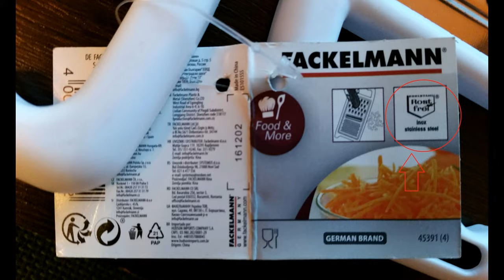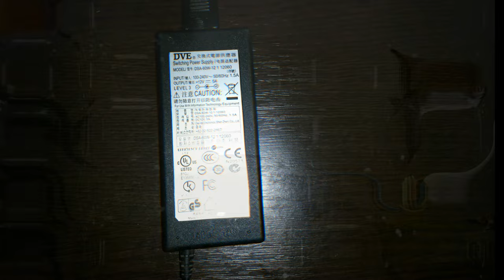Twinstar Aquarium Sterilizer + tutorial step by step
DO NOT USE LOW QUALITY STAINLESS STEEL (test with magnet, if it magnetises, DON'T USE IT!) OR YOU'LL POISON THE FISHES, AND THE POISONOUS SUBSTANCES WILL STILL REMAIN AFTER WATER IS CHANGED A FEW TIMES, EVEN ACTIVE CARBON WILL ABSORBE THE STUFF, AND THEN RELEASING IT BACK TO THE WATER,  POISONING IT IN TIME...some snails can tell you if is good or bad, as they will imediatly be affected by the oxides and few carcinogenic elements (EX: Chrome3 i've been told)
Diy Twinstar with no housing, easy to make, using only high quality stainless steel, 1 mm between the plates 1 mm thick plastic or rubber o-rings arranged in such a way not to trap bubbles inside, thing that will reduce considerable the electroysis, and the cloud efect will decrease.
1.Please do not fill in between the plates with silicone, only spots on the corner and middleand of course a good cover where the coper wires touche the steel. If you stain the plates with silicone, please clean them perfecly first.
2. The wather and bubbles must pass in between the plates also for greater efect so again: don't fill the edges, only silicone spots, pushed a little inside to streighten the whole thing,but still letting
 the water flow freely.
3. No mather how tempting it will be, let the silicone dry for 12 howers or more, to reduce the time could heat and cool the silicone 2-3 hours.
4. Use ONLY silicone harmless for fishes!
5. Do not use iron strainer -it will oxidate, colour and poison the water and the fishes of course!- Do not use stailess steel strainer material -specialy made from small diameter wires- as one of them will disinegrate in short time and poison also the fishes.
6. Cut the plates perfectly with an angle grinder- cut straight so the plate wil not block your disc and make a mess, and use safety googles! Better if they are firmly hold first. After give a perfect clean on the edges so they will not cut or scratch the fishes.
7. I reccomend 2X1.5 mm copper wire to let those Volts and Amps pass freely and to have a bigger contact surface on the stainless steel plates. - I put 3 wires because after a mounth of testing i'll try to connect a 12Volt red led -with magnifier- to create a volcano-like efect. please cover the exposed odered wires with silicone so that won't oxidate and loose contact with the plates -i've rolled the cuted plate and wire, and squeezed with the pliers before soldering-
8. I used a 12 Volts - 5 Amps DC power suply to have a good efect, but I will replace it with a 12 V less than 3 Amps in order not to harm the fishes the polarity doesn't matter calcium and other deposits will form in time on one of the, the other wil stay perfectly clean and shinny. then you have to pull it out and put it in some 1 part chlorine and 3 parts wather, give it some time and the deposits wil go. Do not use corosive chemicals to clean the electrodes, do not scratch them just use a sponge, wash it with water before putting it back in the aquarium.
9. Do not use it more than 1 minute per hour -use programable plug 1 minute every one one or two hours- Abussive using can also intoxicate your fishes -even with oxigen- If you have snails watch them closely - they will suffer first of from abussive using-
10. If you have a 3 Amp+ power source in a 5cm area close to one plate it wil develop a current -it will sting your hands in water, and fishes passing under also; try to position it well to insulate it from the fishes somehow, they will only sprint away from it -make sure they won't fall asleep under it, a have a small scallar that froze under...after i stoped the thing he slowly recovered - now it's the same fish as it used to be, only a more curious one.
11. !!! Make sure that the plates do not touch!!! you'll shortcircuit the power source and risc of fire or electrocute the fishes...
12. If you finger "stings" a little in the water, you might want to reverse the source's plug.
If the video is lagging, please try 1440p or less.